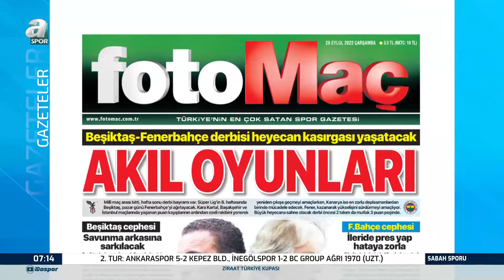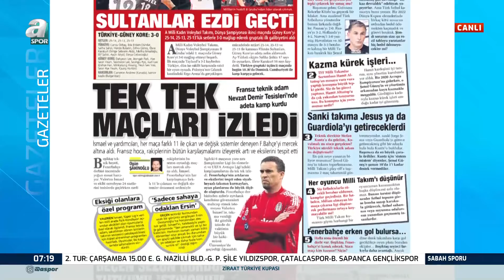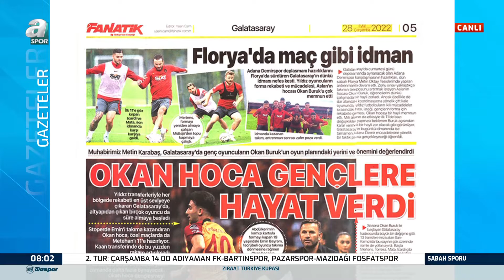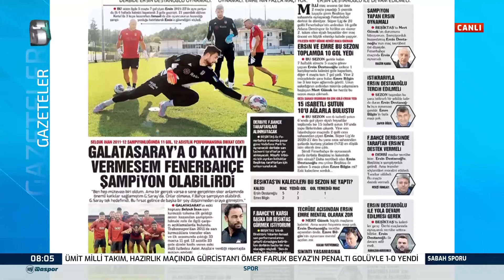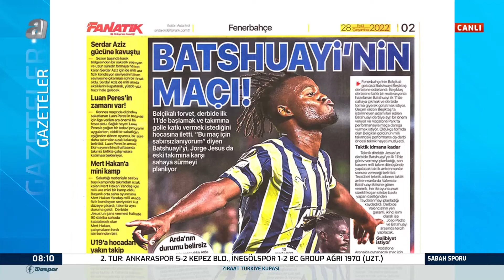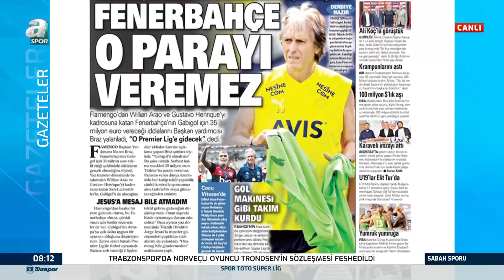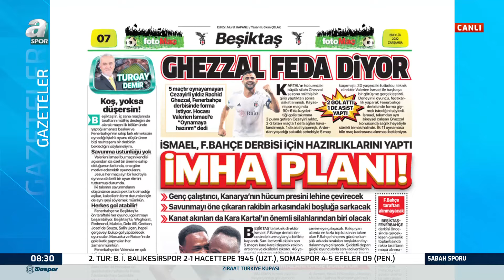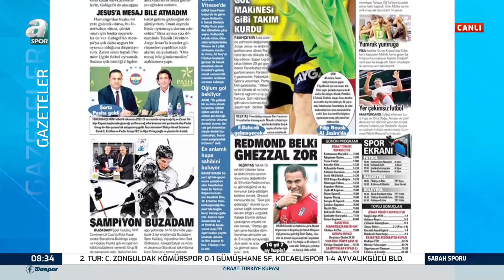Figo Bu Kez 6.2 Km Yüksekte Tarihe Geçti / A Spor / Sabah Sporu Full Bölüm / 28.09.2022